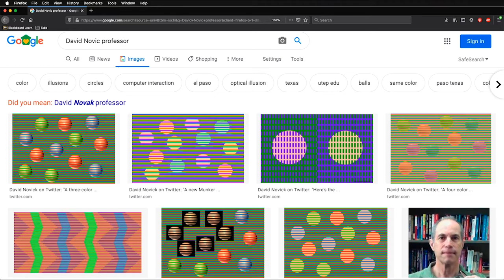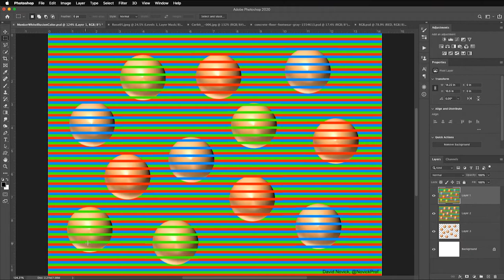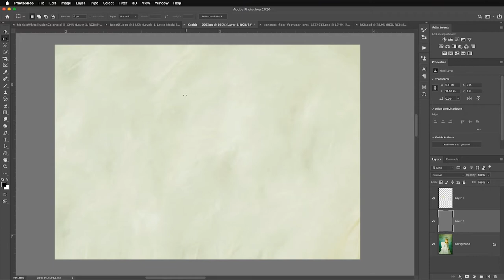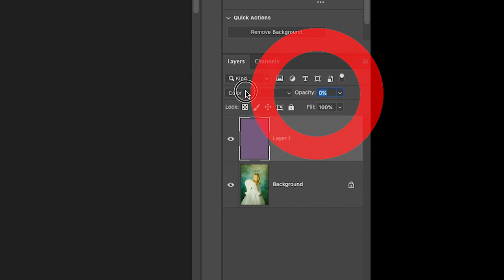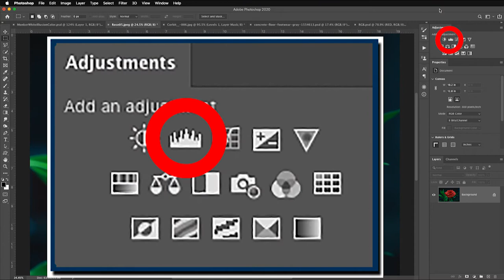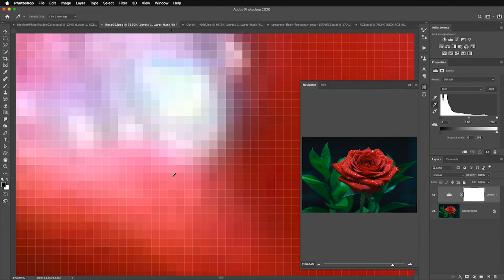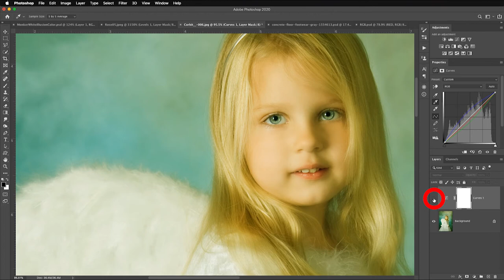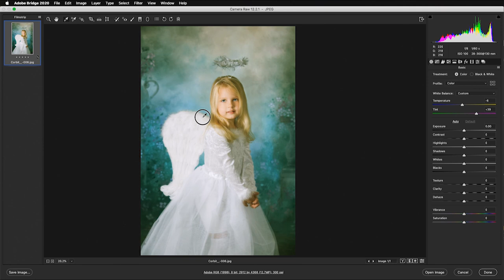Photoshop & Adobe Camera Raw for Removing Color Cast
In this video I show how to use both Photoshop and Adobe Camera Raw to remove color casts in the same image.

This video is part of the playlist series titled, Photoshop Tips & Tricks, where I cover the most popular tips and tricks to use Photoshop to manipulate your images. They range from basic to advanced techniques that will cover the bulk of information photographers, artists and designers need to master Photoshop. I hope it helps. Thank you.

PS:The image is from the wonderful photographer who demonstrated this technique many years ago with this image (his image) and I thought it was perfect for illustrating how our eyes hide color cast and how beautiful an image looks when corrected. He was kind enough to allow me to use his image in my own educational demos.

 ►SHARE YOUR WORK WITH EVERYONE:
Make sure to share your new work in either of 3 ways (pick your favorite or use all three):
1) Post your Adobe Spark URL in the YouTube comment section (Google “ULearn Adobe Spark” to find my how-to video on that)
2) Post on Instagram with the hashtag
3) Post in our community Flickr group (you could also then repost that link in the YouTube comment section also). The ULearn Photoshop Flickr group is a community space where like-minded Photoshop artists, photographers and designers can share their Photoshop creations with each other. We have the capacity to learn, teach and inspire each other just by sharing what we make with each other while offering positive support, insight, and encouragement. Please join and share your creations.